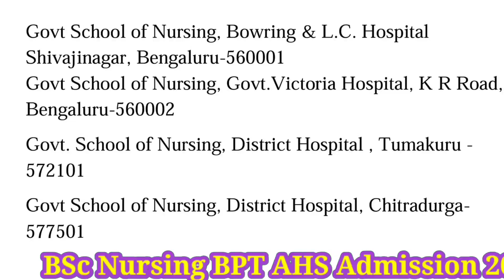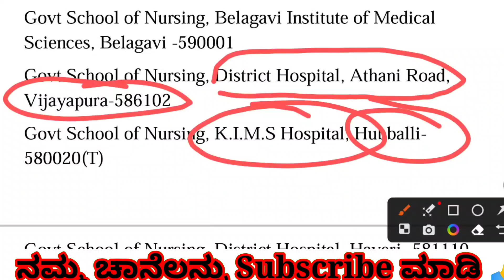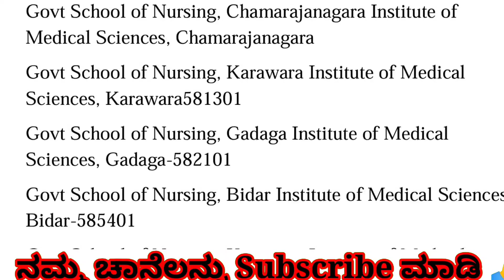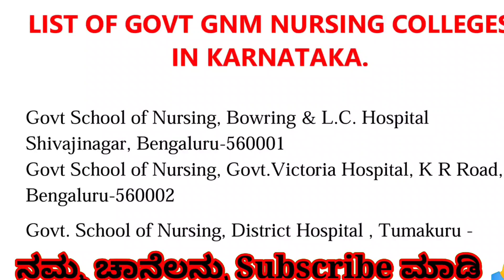Govt GNM Nursing Colleges in Karnataka ll Free Colleges admission in Karnataka ll TOP GNM COLLEGES I